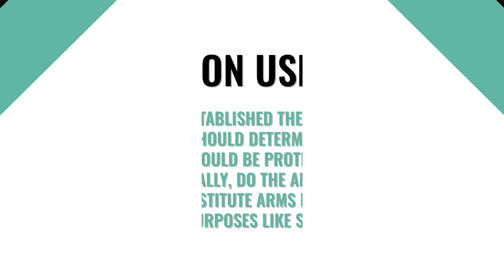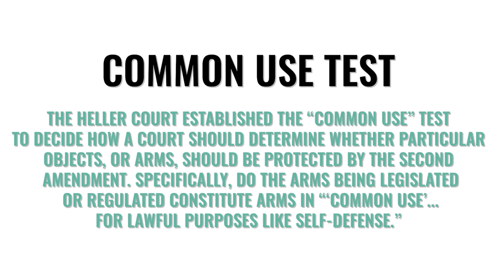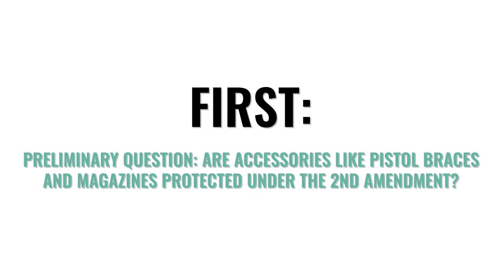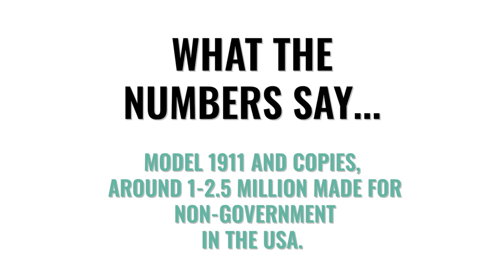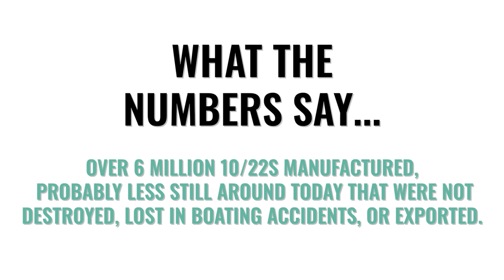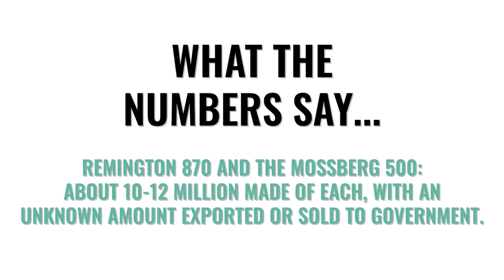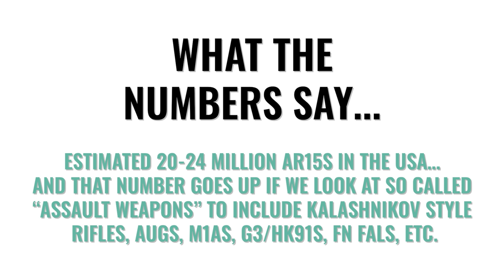This ATF Pistol Brace Ruling Puts EVERY GUN At RISK Of Being Banned?!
Ex-prosecutor Tom Grieve explains what is up for grabs, beyond the obvious pistol braces, in all of these pistol brace law suits.  Specifically, what does an important phrase from DC v. Heller (2008) have EVERYTHING to do with AR15s and other popular weapons.

Learn about firearms v. devices and why "common use" are two of the most important words in the legal battles over the 2nd amendment.